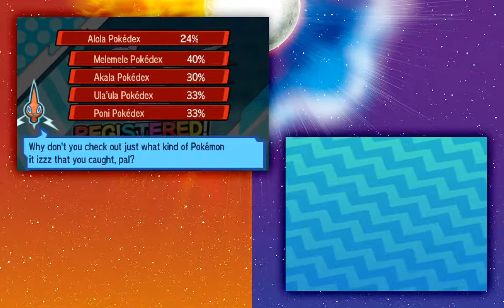Pokemon Sun - Part 13 - Vast Poni Canyon to Altar of the Sunne (Trial #7, Dragonium Z, Solgaleo)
Holy moly! Our first legendary encounter is coming up, I can feel it...

With Lillie's mum disappearing into another dimension, we're going to try and follow her. On our way, we'll be the first person to take the Poni Island trial.

Along the way, we'll pick up Poisonium Z as well.

The adventure begins! Pokemon Sun and Moon are finally here. I'll be uploading my play-through over the next few days. Hopefully you enjoy it!

The headphones I'm using are Bose Quiet Comfort 25 Noise Cancelling Headphones